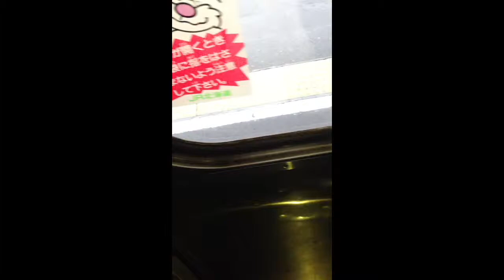「はまなす号」下車〜お見送り。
青森と北海道をつなぐ寝台列車。
人気があるみたいで撮り鉄の方がけっこう撮影していたし、予約時も残席ギリギリだった。取れたのは座るタイプ。そこそこ快適だったけど、カーペットとかベッドとかも魅力ー。もしまた乗れるなら、そっちも乗ってみたい。

青森から乗り、苫小牧で下車。
下車から発車するまでの数分間を撮影しました。

Shooting date:
Aug 31, 2013
from Aomori to Tomakomai (Hokkaidō).Japan.